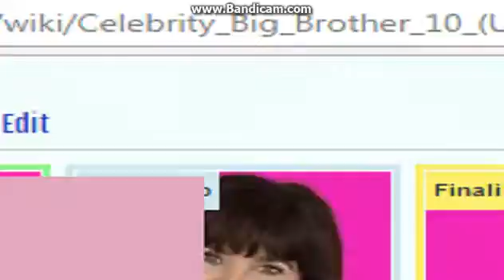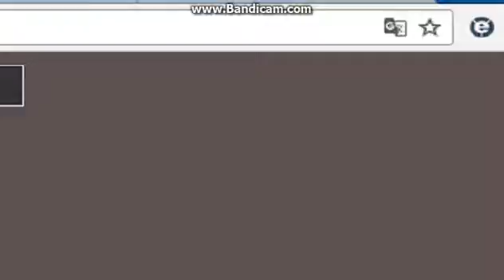Msagent ASDF Round 3 Vs Purplegorilla123